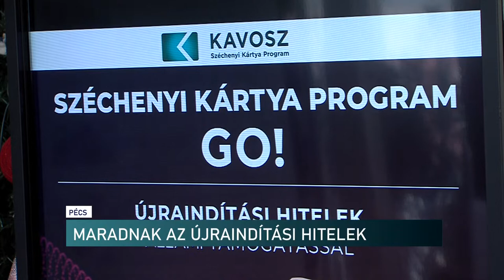100 millióból 25-t is megspórolhatnak a vállalkozások - újraindítási hitelek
100 millióból 25-t is megspórolhatnak a vállalkozások - újraindítási hitelek a Széchenyi Kártya programban

Év végi ajándék a kormánytól a magyar vállalkozásoknak: meghosszabbodnak a Széchenyi Újraindítási Hitelek. Így idén nyárig biztosan kérhetők ezek a lehetőségek. A vállalkozók visszajelzése alapján az Innovációs és Technológiai Minisztérium szakmai támogatása mellett a Kormány meghosszabbította a Program keretében elérhető kedvezményes hitelek igénylési lehetőségét. A helyi iparkamaráknál, így Pécsen is elindítható a folyamat, de Baranya megye más városaiban szintén várják a Pécs-Baranyai Kereskedelmi és Iparkamara munkatársai a vállalkozásokat.